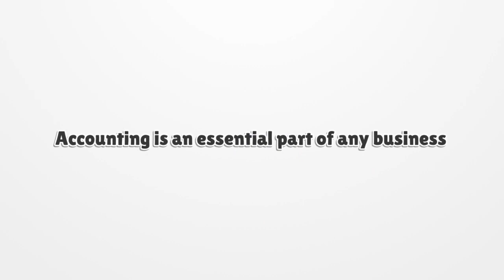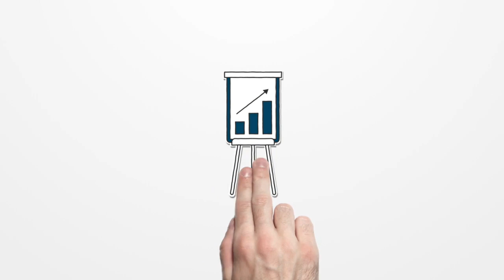OnPar Golf Lifestyle Magazine - Danbro Accounting Example